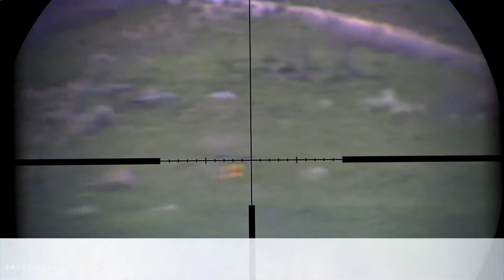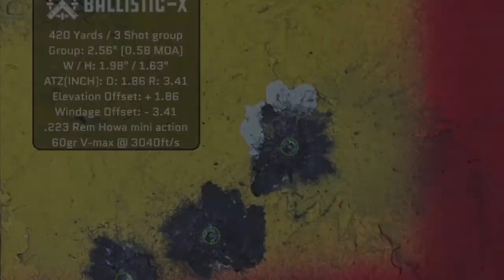Elavation check witn the 223 Rem.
Checking the elavation on my 223 in some serious wind🤣